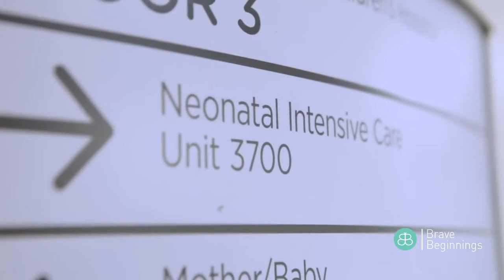John Cena & Nurse Tori Team up to help NICU babies thrive!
John Cena and Nurse Tori from Brave Beginnings

Brave Beginnings works to ensure ventilators and essential neonatal equipment are always available to newborns in critical need. Each year in the United States, one in nine babies is born prematurely, placing a huge burden on hospitals to have an adequate amount of the vital equipment. The correct medical equipment can literally mean the difference between life and death.
Annually, Brave Beginnings provides grants for essential neonatal intensive care equipment such as critical airway carts, infant resuscitators, incubators, omnibeds and much more. To date, we have granted $8.1 million to 175 hospitals across the United States. We strive to be the leading grant provider for the purchase of neonatal ventilator equipment and critical pulmonary services for hospitals throughout the US.

Follow along: @nurse.tori_ @cellfie_podcast